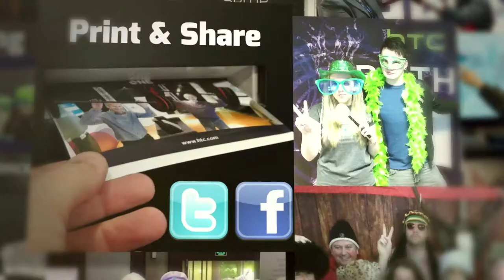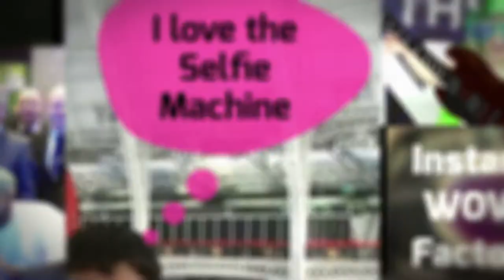Selfie Machine - Augmented Reality Photo Booth for Live Events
The Selfie Machine from Phygital. A great idea for Brand promotion and experiential events. Hire one for your next event.
Instant print outs, data capture and social engagement.  Custom augmented reality themes customised to your brand and event.

3D assets are automatically pinned to a live image of participants making for highly interactive and exciting experience. System can be configured around your event or promotion. Automatic cut out of people without green screen.

Easy to set up using Phygitals innovative Event In A Box with interactive Touchscreen and Kinect technology.